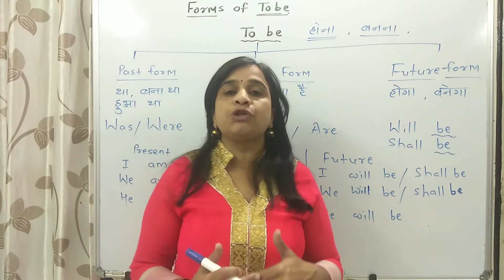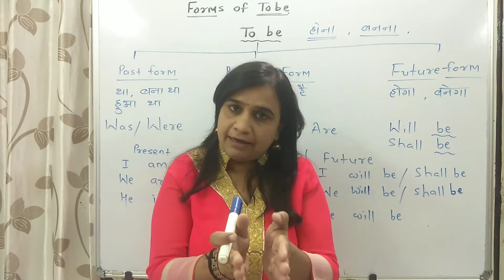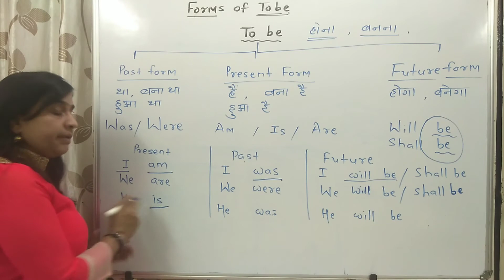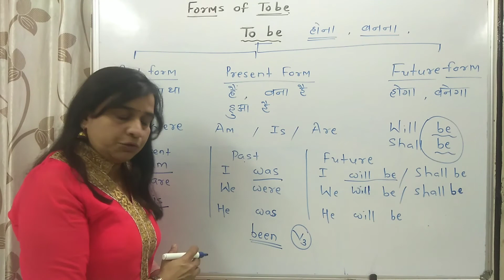Forms of to be | by Anjali Rajesh | English with Anjali